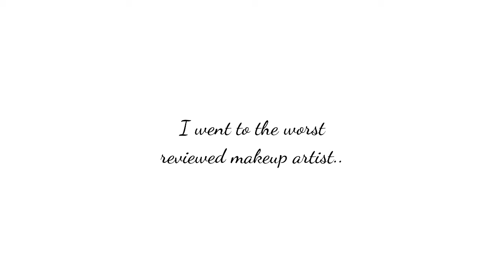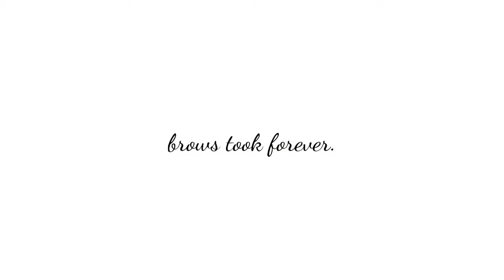I went to the WORST RATED makeup artist in Uyo, Nigeria.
Beauty, diy, lifestyle and lots more!
Lol!

Socials:)
Instagram.com/beverlymua__